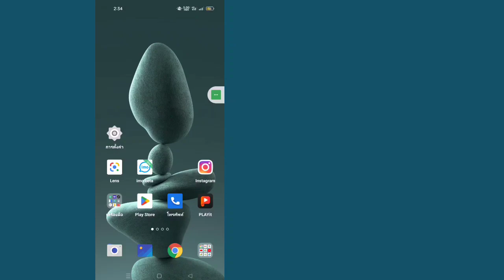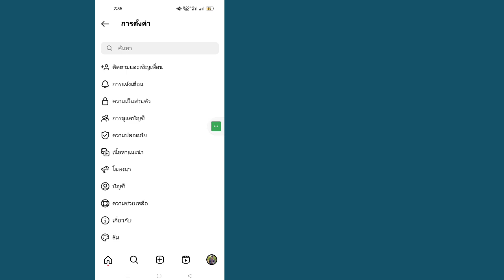วิธีเปลี่ยนชื่อ Instagram ก่อน 14 วัน (2023) | เปลี่ยนชื่อ Instagram ภายใน 14 วัน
ในวิดีโอนี้ ฉันจะแสดงวิธีเปลี่ยนชื่อบน Instagram โดยไม่ต้องรอ 14 วัน. หากคุณต้องการเปลี่ยนชื่อบน Instagram โดยไม่ต้องรอ 14 วันบนมือถือ ให้ดูวิดีโอต่อจนจบ มันง่ายมาก และขั้นตอนง่ายๆ